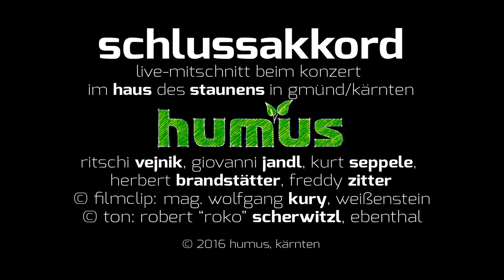Humus – Schlussakkord – PankatiumGmünd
Der Humussong aus der Feder von Ritschi Vejnik handelt nur vordergründig von einem leidenschaftlichen Musiker, der nach durchspielter Nacht den letzten Akkord anstimmt und sich damit verabschiedet. Zurück in den harten Alltag nach ein paar Augenblicken im Rampenlicht. Jeder von uns braucht solche Momente der Wertschätzung und Anerkennung. Ein schöner Song im Humus-Stil.
Aufgenommen im Haus des Staunens, Gmünd.